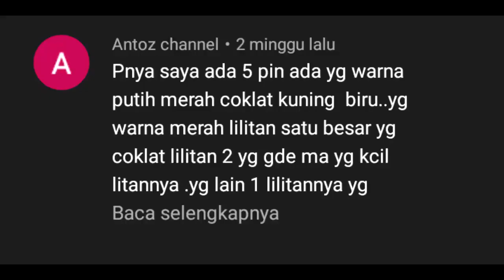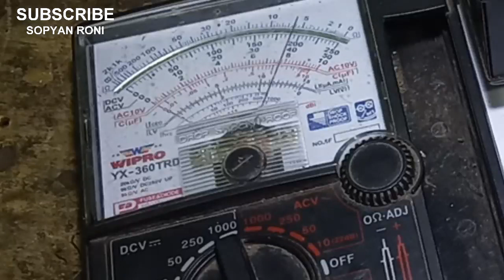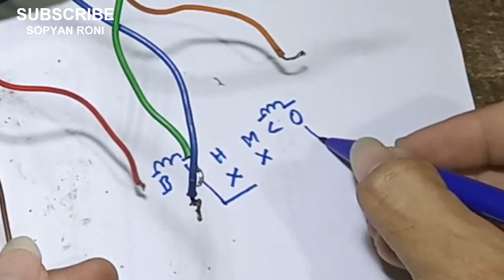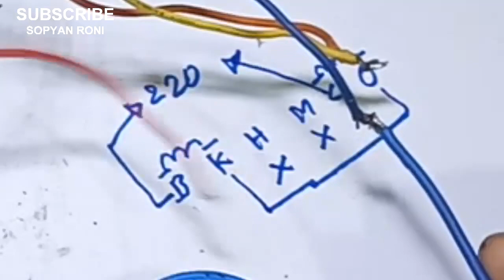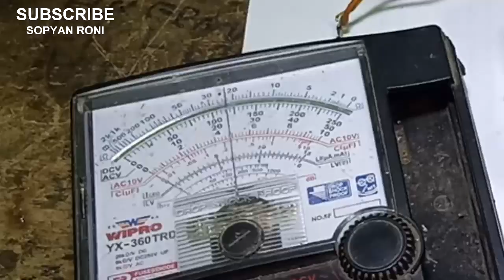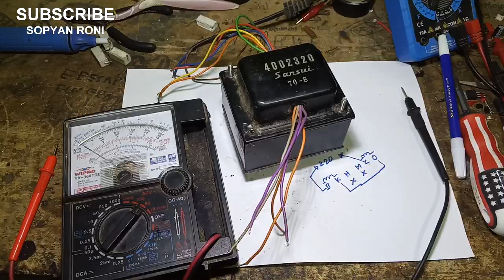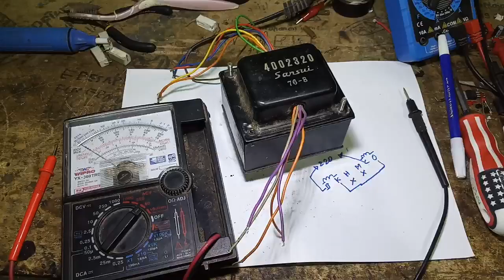cara menentukan kabel 220 trapo buta ,solusi cepat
padaa video kalo ini kita akan membahas sesuai judul
caranya cukup mudah dengan menggunakan konsep nilai tahanan tertingginya aja

sopyan roni,elektro,
cara cek trafo,
cara cek trafo tidak ada tulisan tegangan,
cara cek trafo tidak ada tulisannya,
cara mencari 220 trafo,
menentukan kaki trafo,
mencari tegangan trafo,
trapo buta,kumparan primer trafo,
kumparan sekunder trafo,
lilitan primer trafo,
lilitan sekunder trafo,
cara cek trapo buta,
cara cek trafo mati atau hidup,
cara mengetahui trapo tanpa tulisan,
input trapo bando,letak aotput trapo,
letak keluaran trafo